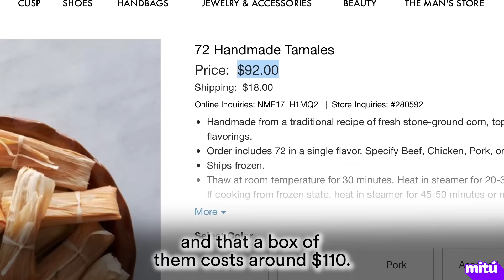Latinos Try Tamales from Neiman Marcus - mitú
High-end department store Neiman Marcus is selling tamales. What will your abuelita think?